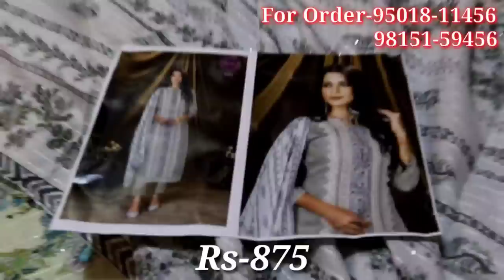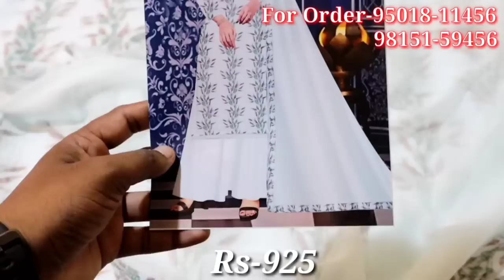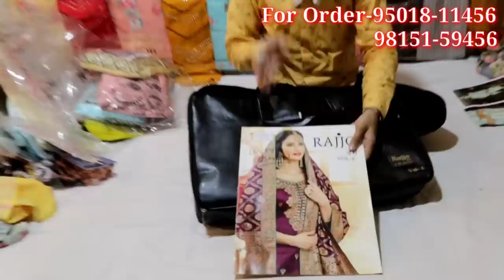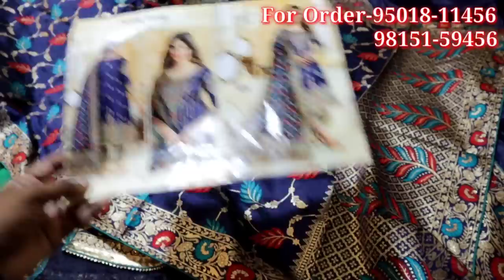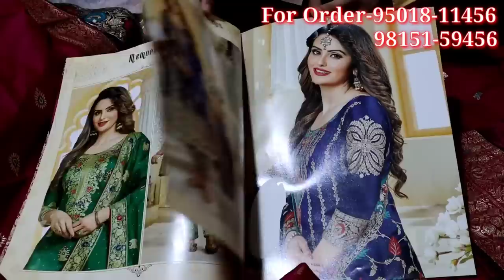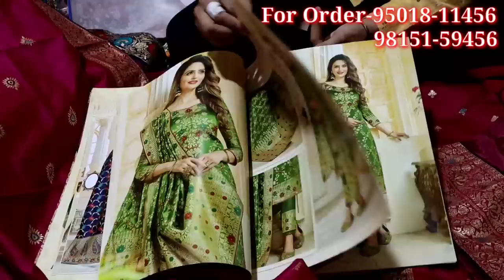Aman Suits के Designer सूटों का Atom Bomb|Suits In Ludhiana घर बैठे ऑर्डर करें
gear links/flipkart

Shop

Aman Suits Ludhiana

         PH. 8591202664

searching Tags

ludhiana
ludhiana market

ludhiana
ludhiana market
gaisala road
gausala road
madhopuri market
ludhiana city

ludhiana kapda
cloth market
velvet
welewt suit

ludhiana gaushala

Keshav corner
ladis sweter
ladies dress
girls dress

palazoo
sarara

ludhiaan bedsheet
blanket ludhiana

Ludhiana innermost
Ludhiana woolan. Kids wear
Ludhiana woolan